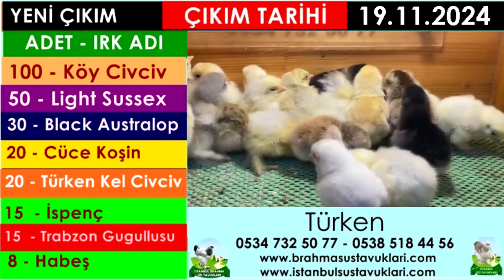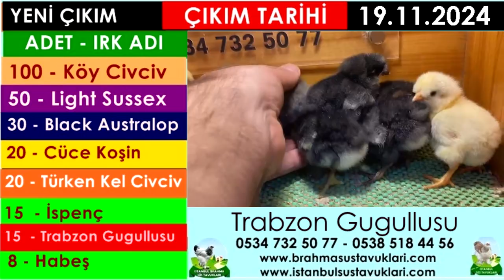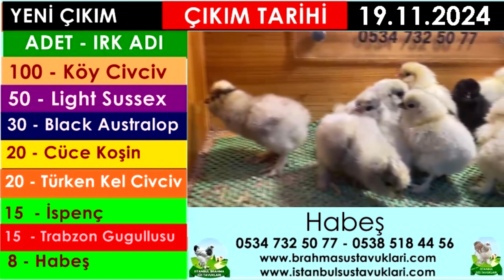Yeni Çıkım 19.11.2024 - İspenç, Cüce Koşin